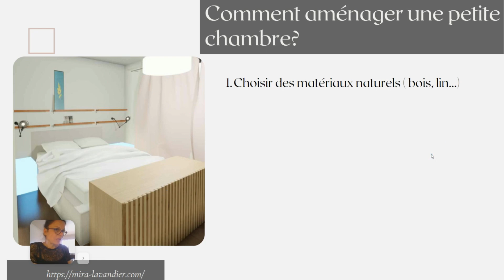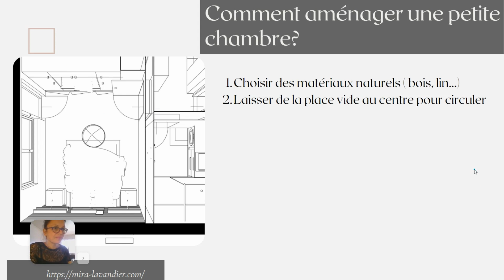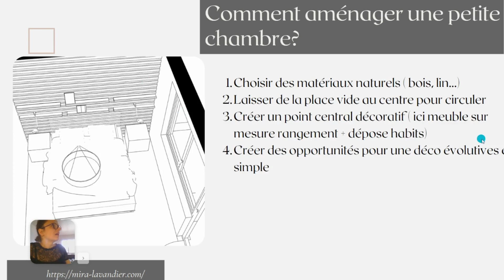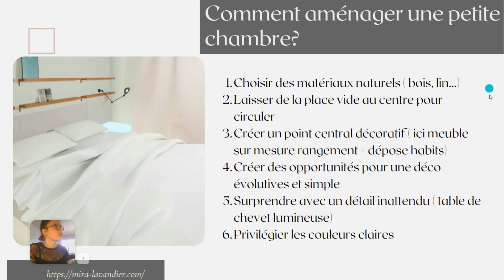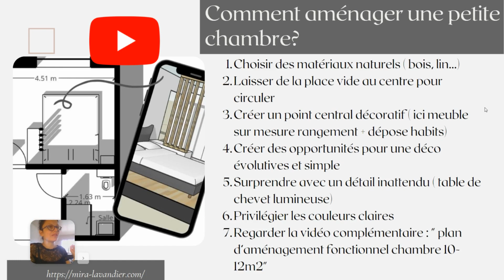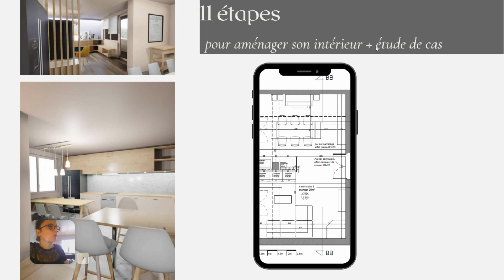💤 Comment amenager une petite chambre 🧸 Etude projet en détail 10m2 12m 2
Comment amenager une petite chambre ? Voici la question ue je me poser dans cette vidéo, et je vous propose de découvrir 7 astuces, decoration chambre à coucher illustrées avec une exemple d’aménagement de petite chambre de 11m2 environ. ,

Cette video est une étude détaillée qui présente un projet d’aménagement, de rénovation ou de décoration

Comment amenager une chambre fonctionnelle mais aussi avec une déco de caractère en 2022? A travers ces 7 astuces simples et faciles à mettre en pratique vous allez pouvoir immédiatement améliorer la décoration de  votre chambre à coucher.

En effet aménager une grande chambre est plus facile, car on a plein de possibilités. Mais aménager une petite chambre est un travail de précision car les contraintes sont plus nombreuses que les opportunités pour la faire briller et valoriser son potentiel.

Si vous vous demandez comment amenager une chambre à coucher et vous cherchez des conseils de decoration chambre à coucher tendance en  2022, regardez la vidéo jusqu’à la fin.